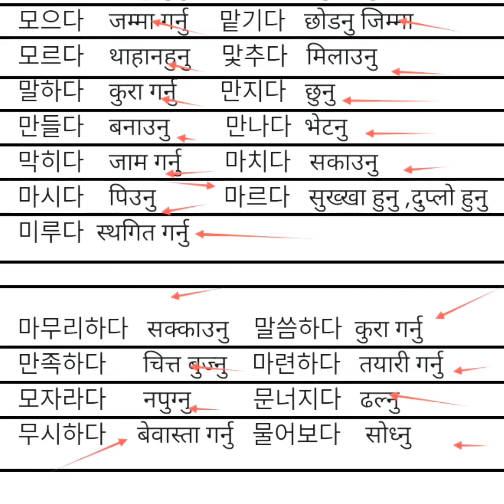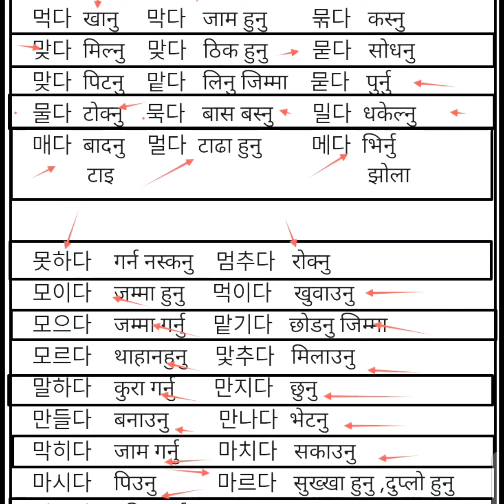korean languages verb ㅁ म को क्रीयाहरु 🇰🇷koreanlanguage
korean languse vst minining
free koren learn
korean grammer
korean vasa